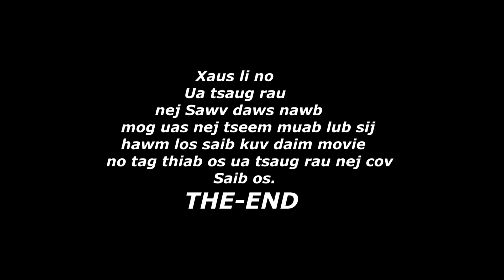Wb ua1.lub me nyuam tsev rau khoom, 5/29/2020 #2.